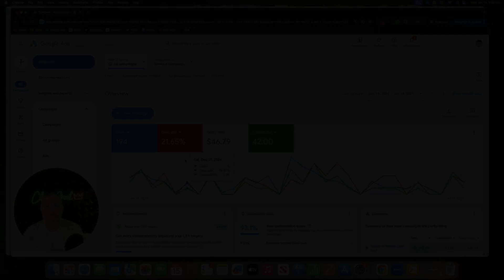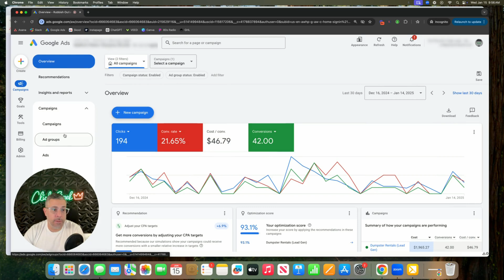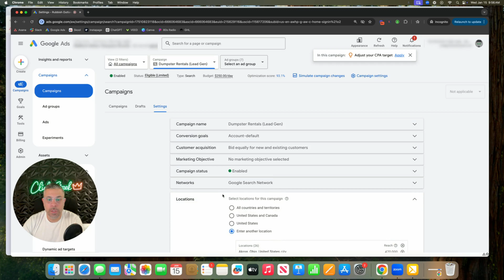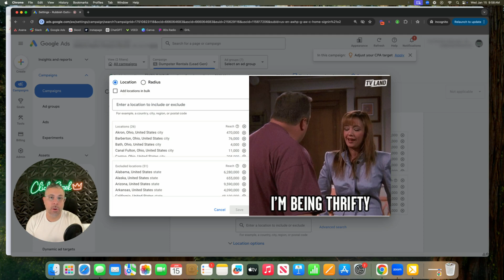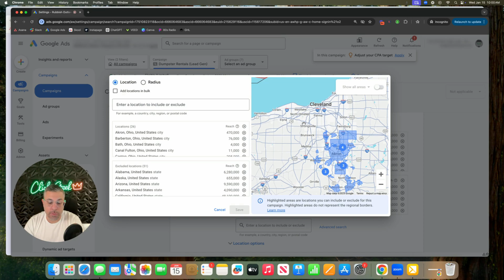Google Ads Not Getting Impressions? Fix it in 3 Minutes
No Impressions in Google Ads?

Let’s cut to the chase: your Google Ads aren’t showing, and it’s driving you crazy. You’re spending money, but… no impressions. No clicks. No results.

What gives?

In this video, I’ll show you the top 3 reasons why your Google Ads campaign isn’t getting impressions—and more importantly, how to fix it fast.

👉 Looking for more Google Ads training and personalized help with your campaigns? Join our exclusive, FREE community—Google Ads Skool!

🏆 Snag Your Copy of the Best Google Ads Keyword Optimization Tool 👇

Quickly remove junk keywords from your campaigns, add high-converting ones, apply match types to keyword lists you build, expand keywords & ad groups, cut wasted spend, and simplify your search term management workflow—all in one easy-to-use tool.